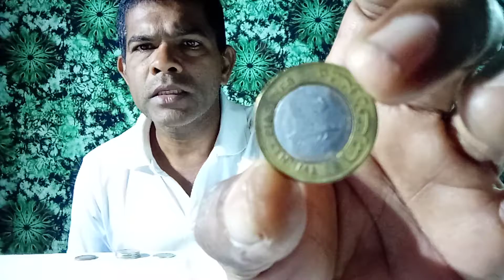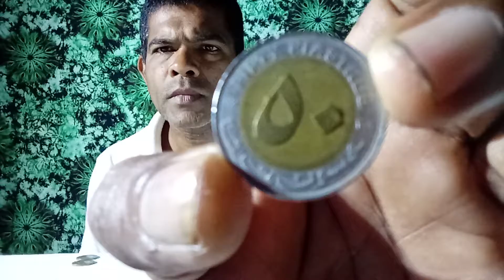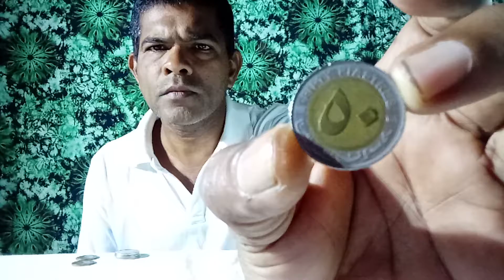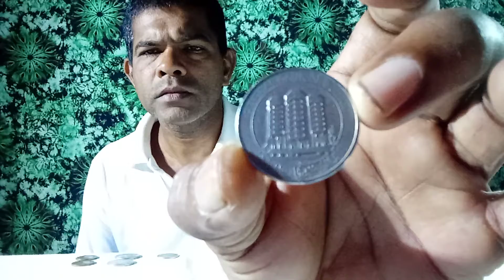" Sudan old historical 06 coins from 2002 "...